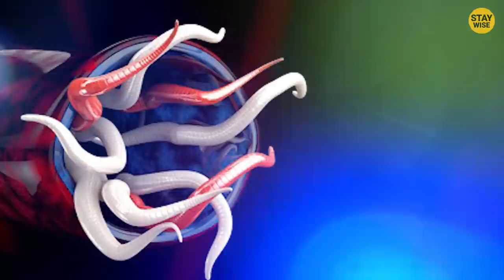Most Dangerous Bugs You Should NEVER Touch!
Most Dangerous Bugs You Should NEVER Touch!! Leave a like for 10 years good luck!10 More Dangerous Bugs